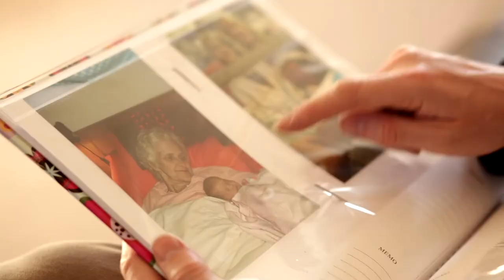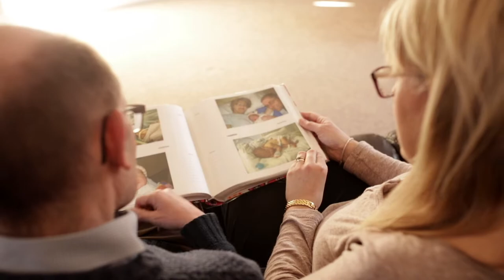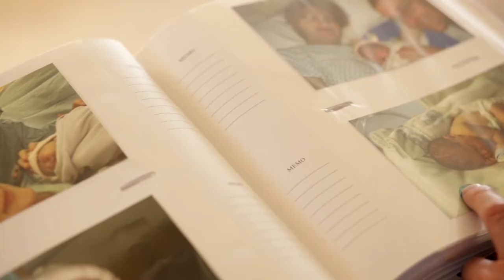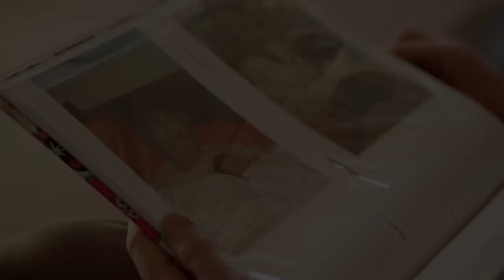MM: Muldoons on Suffering (2)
Minister's Message: James and Jennie Muldoon on Suffering (Ep. 2)

Sunflowers always turn to face the son. As we approach a communion weekend, may we ensure that we are facing the son of God, Jesus Christ, remembering who he is and what he has accomplished for us.
Thankful to the Dundoons for sharing their experiences with us on MM. I hope and pray it will be a blessing to you.